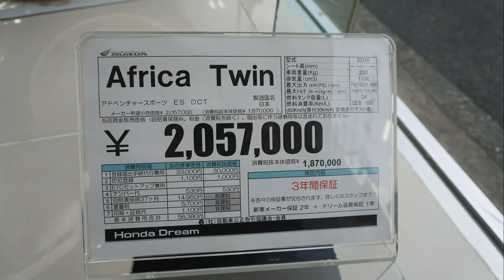New 2020 HONDA CRF1100L Africa Twin Adventure Sports ES DCT - 新型ホンダCRF1100L アフリカツイン 2020年モデル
新型ホンダCRF1100L アフリカツイン Adventure Sports ES Dual Clutch Transmission 2020年モデル パールグレアホワイト
価格ホンダ新型 CRF1100L アフリカツイン 2020年モデル
新型ホンダCRF1100L Africa Twin 2020年モデル
2020 New Honda CRF1100L Africa Twin  Adventure Sports ES Dual Clutch Transmission Review
New 2020 Honda CRF1100L Africa Twin Adventure Sports ES Dual Clutch Transmission Review
New 2020 Honda CRF1100L Africa Twin White Colour
2020 Honda CRF1100L Africa Twin
CRF1100L Africa Twin Adventure Sports ES Dual Clutch Transmission